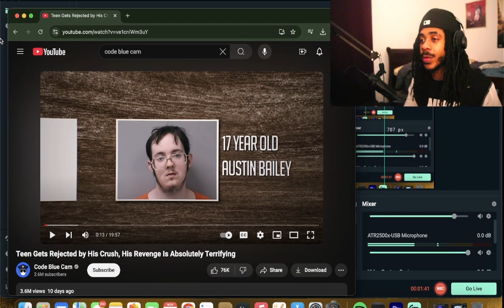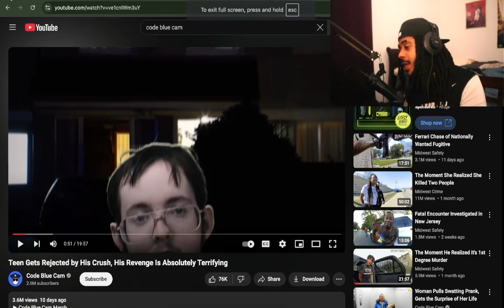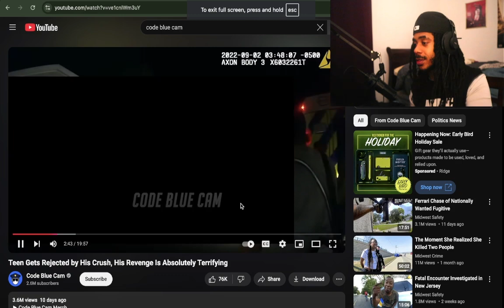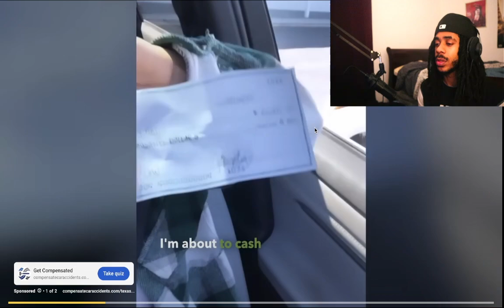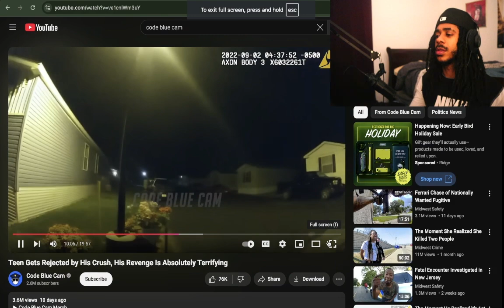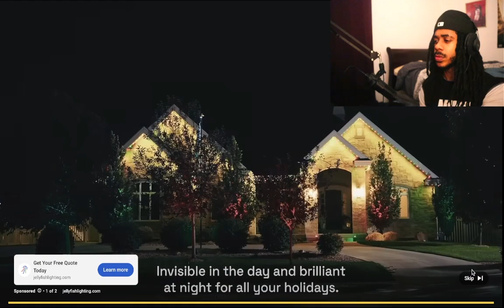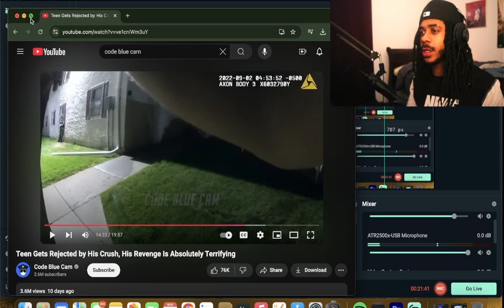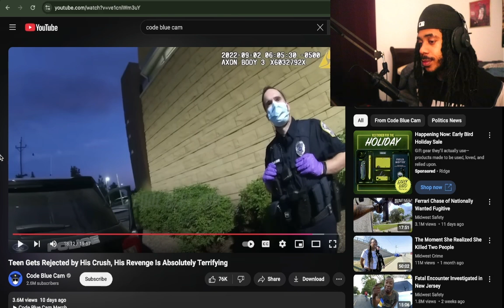Teen Stabs His Crush After She Rejected Him SMH‼️ 🤦🏽‍♂️🤦🏽‍♂️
In today's video I'm reacting to a teen in Wisconsin stabbing his crush after she rejected him.